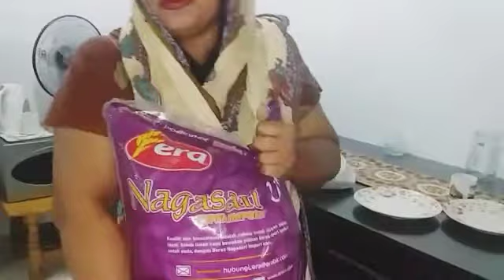লকডাউনে মানুষ কতো অসহায়!আসুন আমরা সবাই অসহায় মানুষেমানুষের পাশে দাঁড়াই